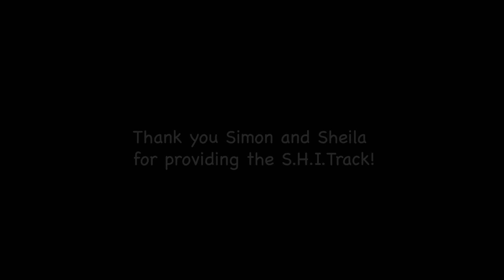Racers gone Bashers 9-1-18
Racers go BASHER running off-road 1/10 scale and 1/8 scale buggies at the Smith Harbor International Track (S.H.I.T.) Shasta Airflyte trailers pulled by Short Course Trucks and balls to the wall, jungle rules racing are always on the menu. No pussies or shelf queens need apply. Traxxas, Losi, Tekno, Arrma...run what you brung.

In order:

"Got'ya" by Henrik Neesgoard

"Clockwise" by Johnny Berglund

"My Baby Knows" by Johan Glossner